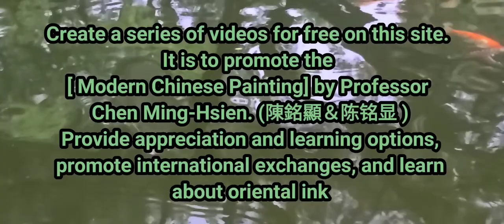家在山那邊수묵화 चित्रकारी।Chinese brush painting 國畫山水-花鳥·水墨畫·墨彩画 ·陈铭显 陳銘顯Chen Ming-Hsien現代國畫影音教學